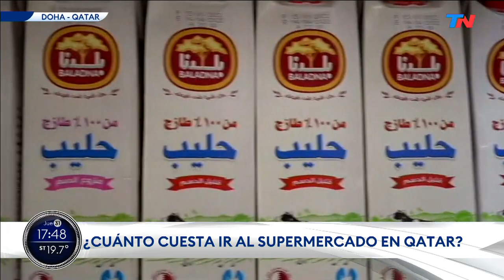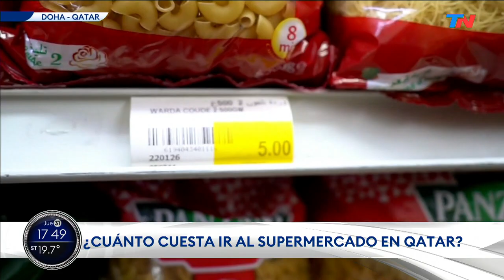TN EN QATAR | Los precios de la comida en los supermercados en comparación con la Argentina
Fragmento emitido en "Nuestra Tarde", el 31/03/2022